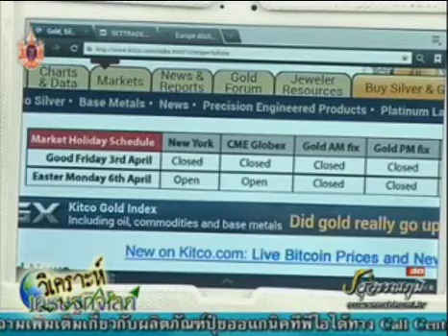YLG on เจาะลึกเศรษฐกิจโลก 01/04/58